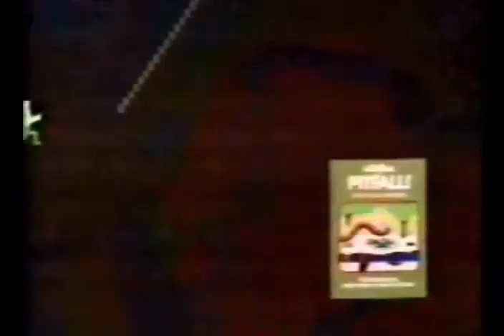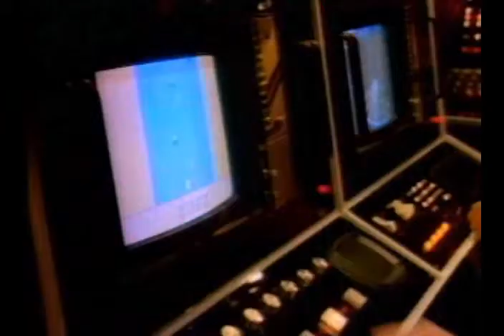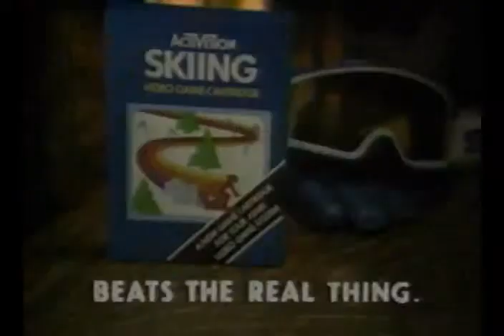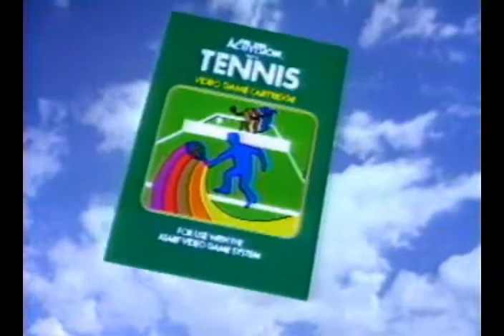Activision 1980's TV Adverts - Atari 2600 - (inc. Pitfall/Stampede) High Quality - Part 2 of 2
Part 2 of the Activision 1980s Atari 2600 TV advert collection.
Featuring adverts for the following:
Mega Mania, Pitfall, River Raid, Skiing, Stampede, Starmaster, andTennis.